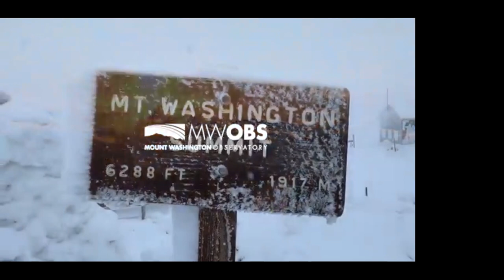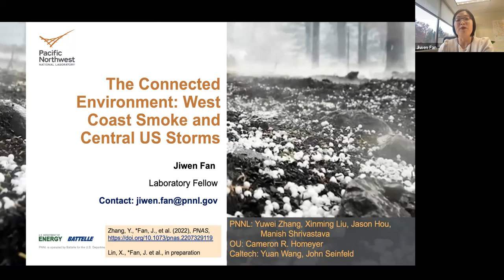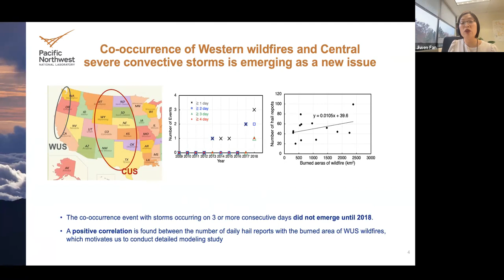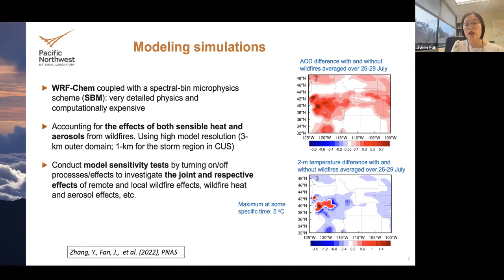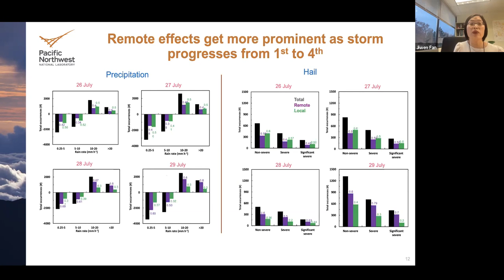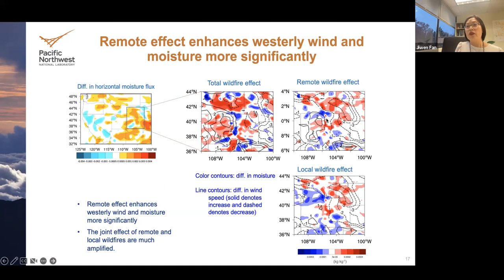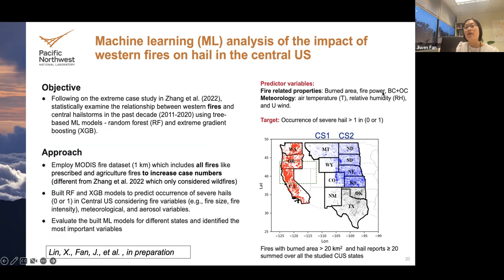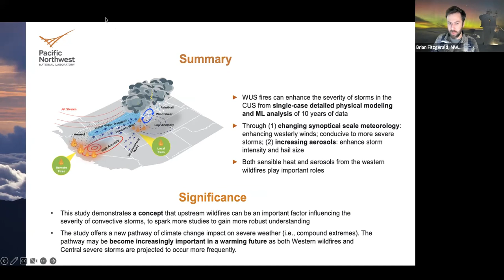The Connected Environment- West Coast Smoke and Central US Storms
Dr. Jiwen Fan, Laboratory Fellow, Earth Scientist, Pacific Northwest National Laboratory

As you probably already know, wildfire events in the west, including places like California and Oregon, lead to destruction and poor air quality. Paradoxically, did you know they also lead to heavier precipitation and larger severe hail events in the central United States? Join Pacific Northwest National Laboratory Fellow Dr. Jiwen Fan as she unpacks a recent study linking these two seemingly disconnected events.

Want to join a Science in the Mountains Lecture Live?